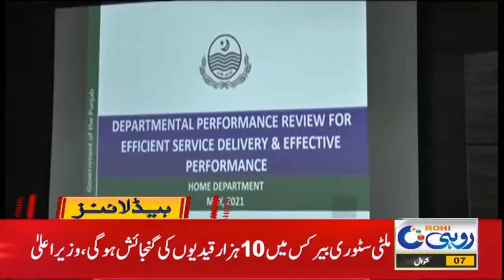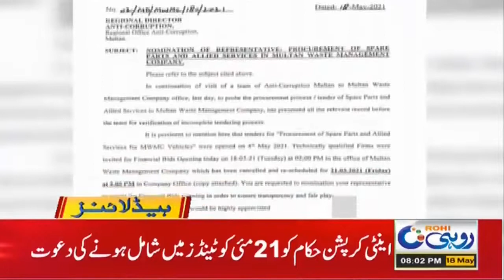CM Took Actions To Improve Performance Of Home Department| 8pm News Headlines | 18 May 2021 | Rohi